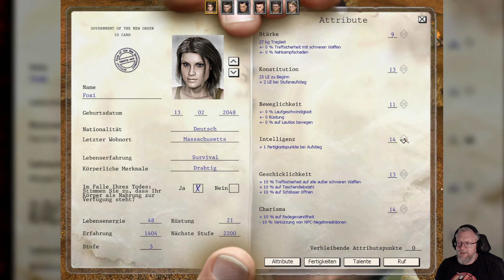08: Seife machen Leute - Jim-Bob und Dana 🏜️ THE FALL: LAST DAYS OF GAIA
08: Seife machen Leute - Jim-Bob und Dana  🏜️ THE FALL: LAST DAYS OF GAIA

► GOG: ...
► Microsoft: ...
► Steam: ...
► Origin: ...

Eine globale Katastrophe hat die Menschheit fast ihre Existenz gekostet. Du siehst dich mit einer vollkommen unwirtlichen Welt konfrontiert, in der brutale Gangs das Sagen haben und das Recht des Stärkeren zählt. Die Extended Version von The Fall - Last Days of Gaia bietet noch mehr Spielspaß durch zusätzliche Karten, mehr Quests, neue Charaktere sowie überarbeitete Grafiken und Soundaufnahmen. Neue taktische Möglichkeiten im Kampf, erweiterte Nutzung von Fahrzeugen und eine noch einfachere Benutzerführung erwarten Dich bei Deiner Reise durch die Wastelands. Stell dir eine bis zu 6-köpfige Party zusammen, statte deine Leute mit mehr als 100 verschiedenen Waffen und Rüstungen aus, und verschaffe dir einen Platz in dieser neuen Welt, von der man keine Gnade erwarten darf.

FEATURES:
- Innovatives 3D-Endzeit-Rollenspiel mit packender nicht linearer Story
- Komplette post-apokalyptische Welt mit realistisch agierenden Charakteren
- Bis zu 6 miteinander interagierende Partymitglieder mit eigenen charakterlichen Merkmalen
- Dutzende neue Features und Quests!